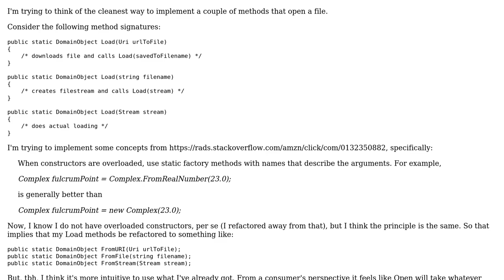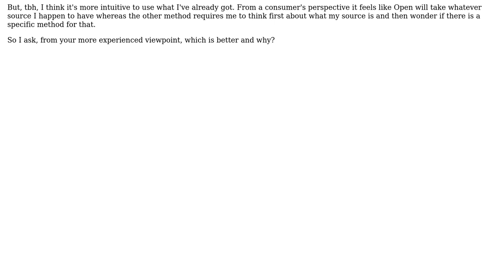Software Engineering: FromXYZ vs Overloaded Method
With thanks & praise to God, and with thanks to the many people who have made this project possible! | Content (except music & images) licensed under CC BY-SA | Music | Images & others | With thanks to user Steven Evers user Fishtoaster and the Stack Exchange Network Trademarks are property of their respective owners. You are responsible for your own actions.